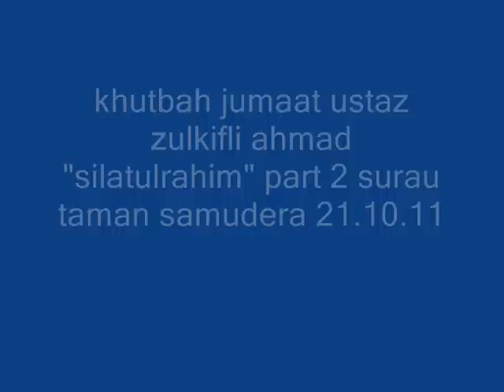(Khutbah Jumaat) Silaturahim Bahagian 2- Ustaz Zul Pandan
Khutbah Jumaat yang disampaikan oleh Ustaz Zulkifli Ahmad di Surau Taman Samudera pada 21 Oktober 2011.